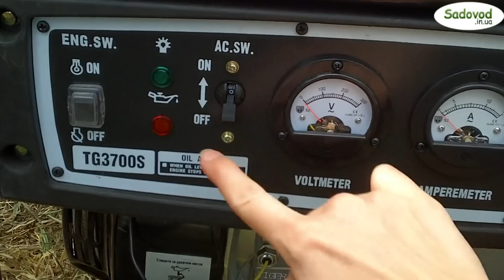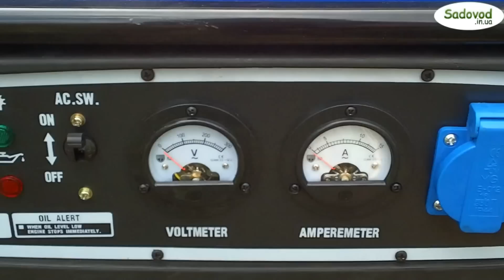Бензиновый генератор Tiger TG 3700S в работе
Купить бензиновый генератор Tiger TG 3700S вы можете на сайте Sadovod.in.ua

Генератор Tiger TG 3700S надежная мини-электростанция, которая способна обеспечить электроэнергией небольшой загородный дом, дачный участок и т.д. Генератор бензиновый Tiger TG 3700S имеет номинальную мощность в 2.5 кВт, способен вырабатывать энегрию при реактивных нагрузках до 2.8 кВт. Бензогенератор TG 3700S имеет синхронный альтернатор, что позволит запускать даже самые требовательные электроприборы, такие как газовый котел, компьютер и т.д.